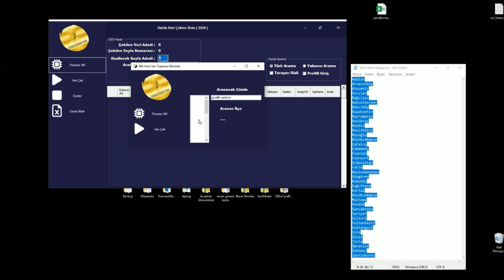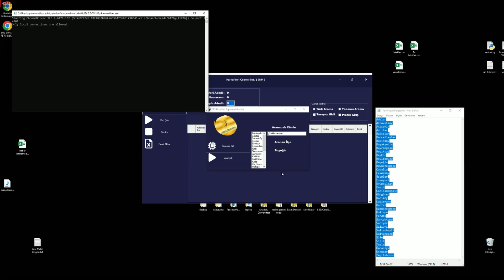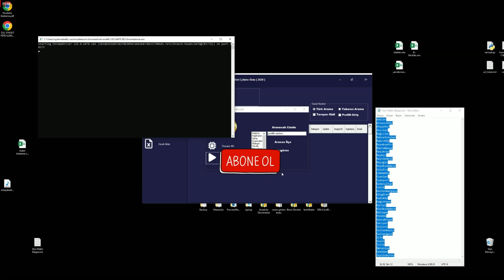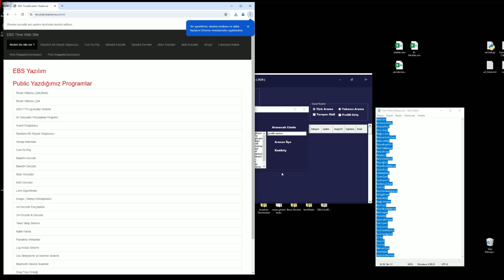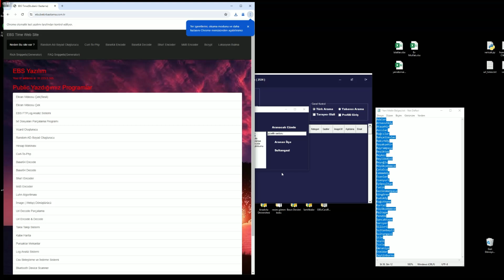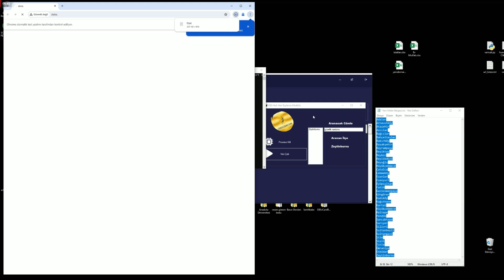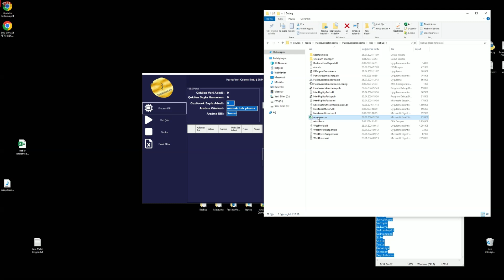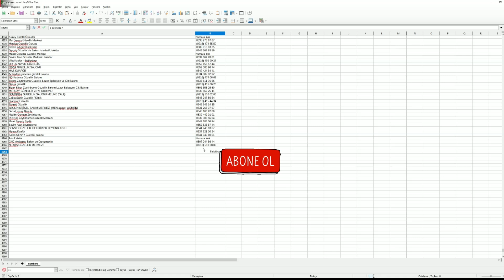Google Maps'ten Veri Çekmenin En Kolay Yolu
Günümüzde işletmelerin bulunabilirliği ve erişilebilirliği, hem işletme sahipleri hem de tüketiciler için büyük önem taşımaktadır. Google Maps, bu anlamda kritik bir rol oynar ve işletmelerin görünürlüğünü artırır. Google Maps İşletme Verileri Çekme Botu, işletme verilerini hızlı ve verimli bir şekilde çekmenizi sağlayan güçlü bir araçtır. Bu yazılım, işletmelerin kullanıcı adlarından adreslerine, telefon numaralarından web sitelerine, puanlarından yorumlarına kadar birçok önemli bilgiyi anında elde etmenize yardımcı olur. Aylık sadece 1.500 TL gibi uygun bir ücretle sunulan bu bot, işletme dünyasında rekabetçi kalmanıza yardımcı olur.

Genel Özellikler
Kullanıcı Adı: İşletmelerin kullanıcı adlarını hızlıca çekebilirsiniz.
Adres: Her işletmenin bulunduğu konumu net bir şekilde öğrenebilirsiniz.
Web Site Adresi: İşletmelerin web sitelerine kolayca erişim sağlayabilirsiniz.
Puan: Diğer kullanıcıların verdiği puanları görerek işletmenin popülerliğini değerlendirebilirsiniz.
Yorum: İşletme hakkındaki kullanıcı yorumlarının adedini alabilirsiniz.
İl ve İlçe: İşletmenin bulunduğu şehir ve ilçeyi öğrenmek için bu verilere ulaşabilirsiniz.
Enlem ve Boylam: İşletmenin coğrafi koordinatlarını alarak harita üzerinde hızlıca bulabilirsiniz.
Kategori: İşletmenin hangi kategoriye ait olduğunu öğrenmek için bu bilgiye erişebilirsiniz.
Çalışma Saatleri: İşletmenin çalışma saatlerini inceleyerek ziyaret saatinizi planlayabilirsiniz.
ImageUrl: İşletmenin görsellerini çekmek için kullanabileceğiniz bir özellik.
Resim Dosyası (Firma Adı Olarak): İşletmenin resimlerini kaydetmek için kolay bir yol.
Mail Adresi Toplama Özelliği: Bu özellik, her firmanın web sitelerini ziyaret ederek mevcut mail adreslerini toplar.
Kaldığı Yerden Devam Etme Özelliği: Bir arama bittikten sonra başka bir aramaya kaldığı yerden devam etmenize olanak tanır.
Hızlı Veri Toplama Modülü: Bu modül ile Firma Adı ve Telefon numaralarını toplayabilirsiniz ve ilçeleri copy paste ile altardıktan sonra otomatik olarak ilçe ilçe verileri çekmektedir. İstanbul’un ilçelerini (5 dakikada içerisinde 4967 Adet Veri Çekti
Aylık 1.500TL